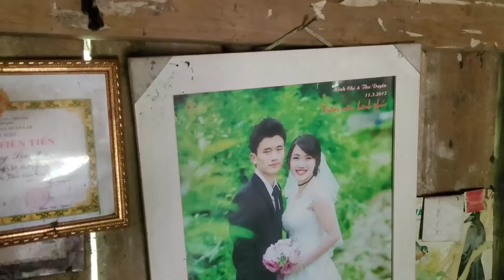The whole family moved to a new house to sleep.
the whole family have a good night